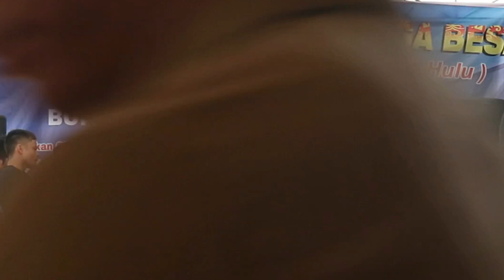Ressa Fatricia ~ Kabut Biru 2022 pesta Damang Leger T Kunum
# livepanggung 2022

UNTUK KOLSUTASI SILAHKAN HUBUNGI KAMI

kontak Person.
Alamat , KASONGAN JALAN BUNGAI NOMOR 02 KATINGAN HILIR KATINGAN Kalteng

Lagudayak2022
Live panggung
Lagu santai
Dayak terbaru
Karungut klasik
lagi viral lagu terbaru